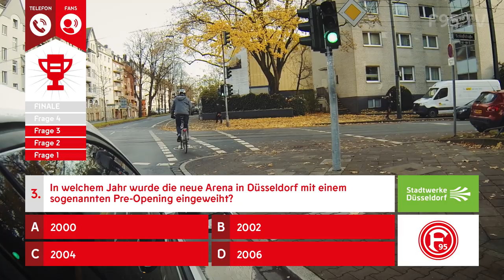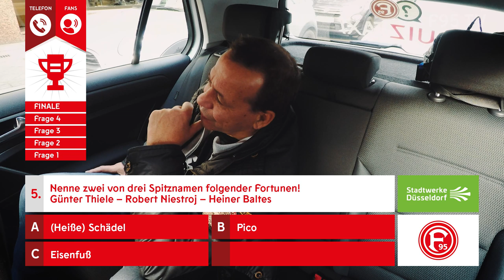F95 Quiz Taxi | Aleks Spengler fährt das Fortuna Quiz Taxi | Folge 12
Das Fortuna Quiz Taxi war wieder mal unterwegs und natürlich haben wir die neueste Fahrt wieder mit der Kamera festgehalten.

Viel Spaß mit Folge 12!